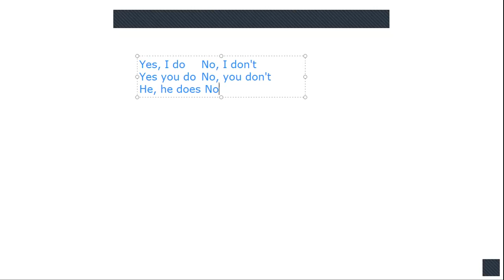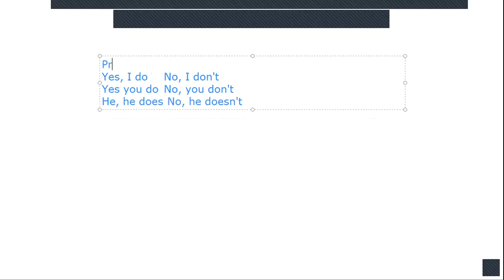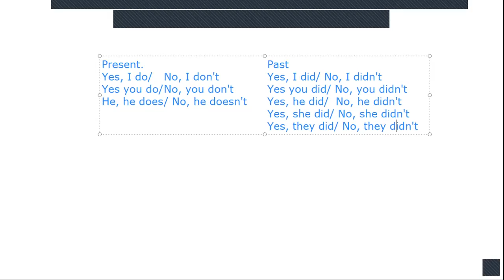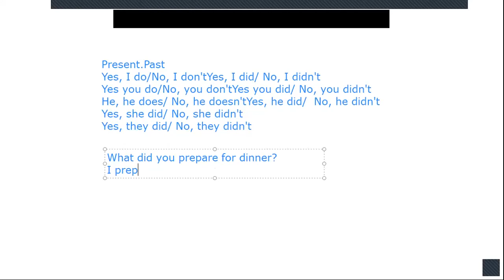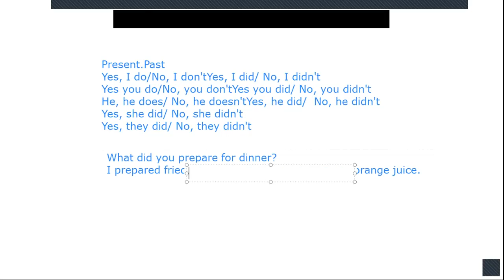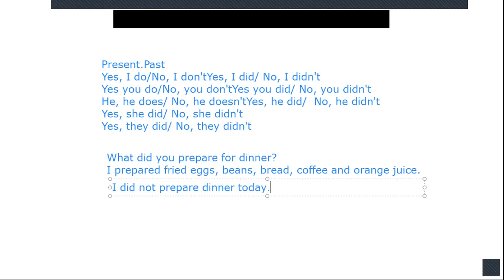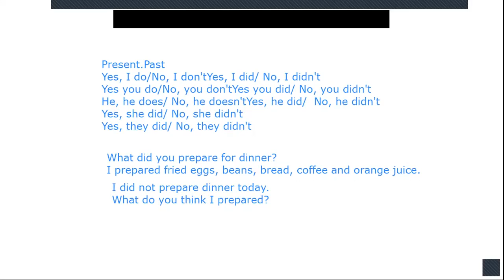Ingles Corporativo-Simple past Yes-no questions. Class 12. 08-10-2020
Simple past Yes-no questions.  Class 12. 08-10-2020